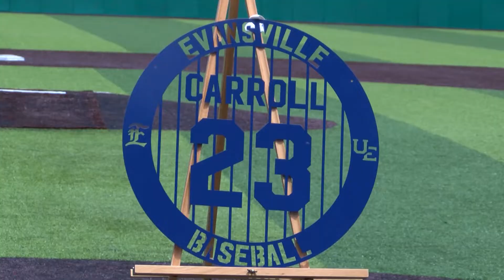44News: Jamey Carroll's Return to Evansville